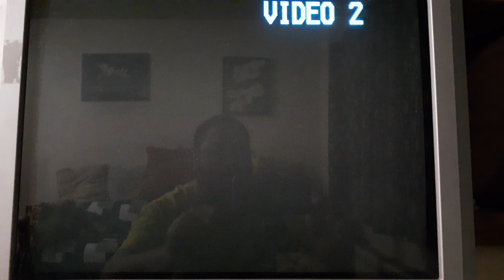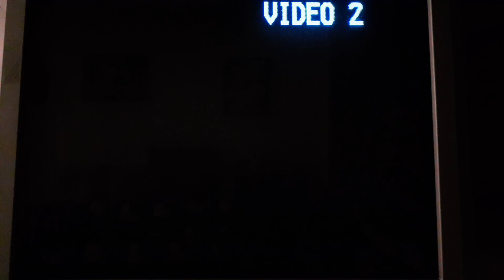Lets play Doom super Nintendo